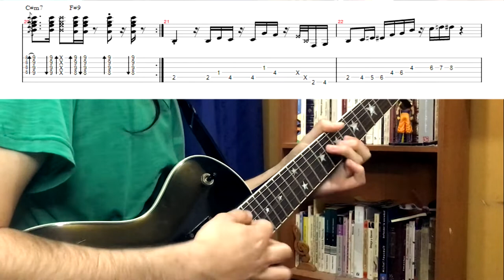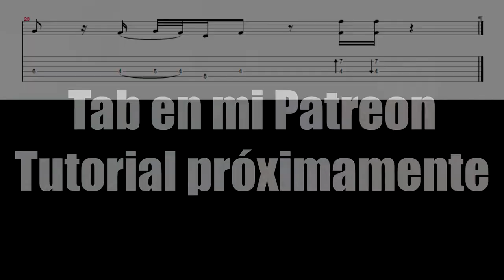Sir Duke - Stevie Wonder (guitar cover + tab)